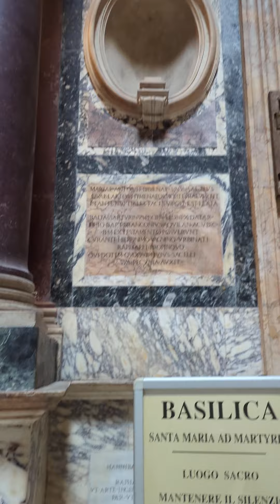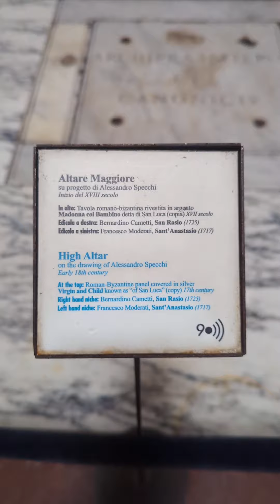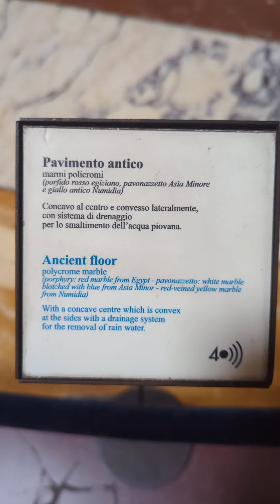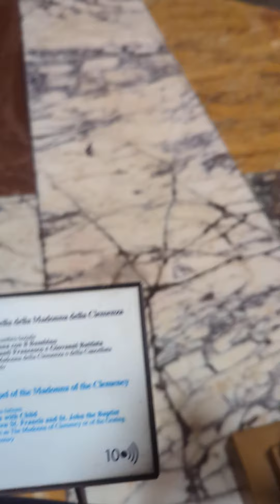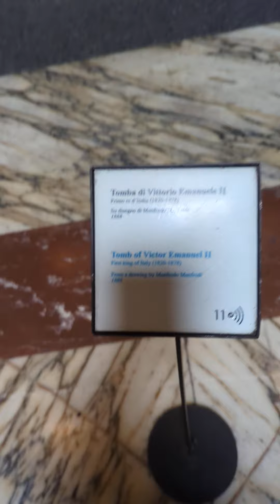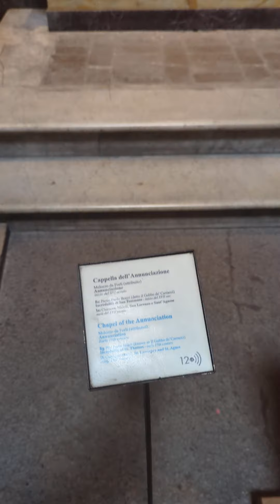the complete inside walls of the Pantheon in Rome ! it is Amazing !